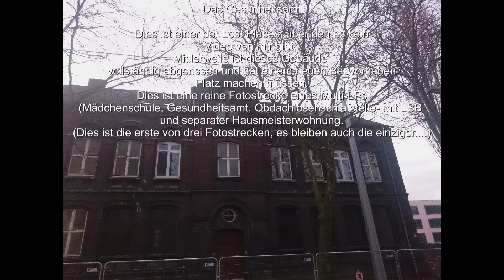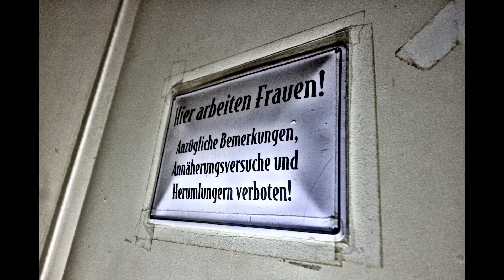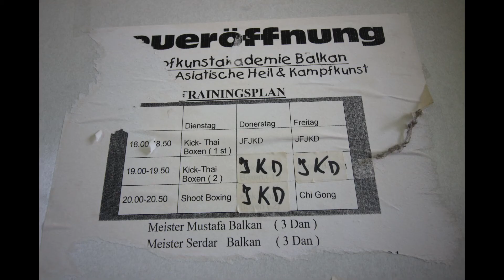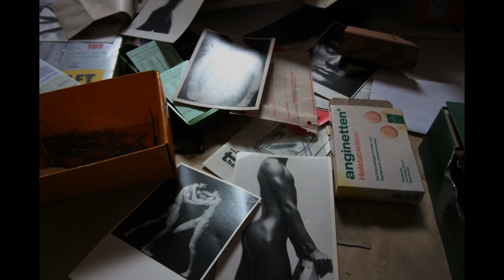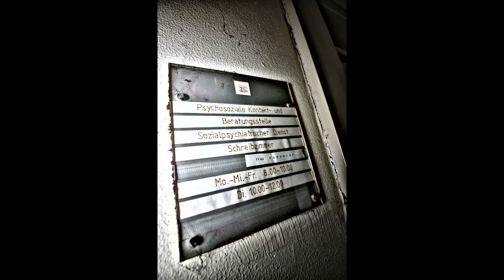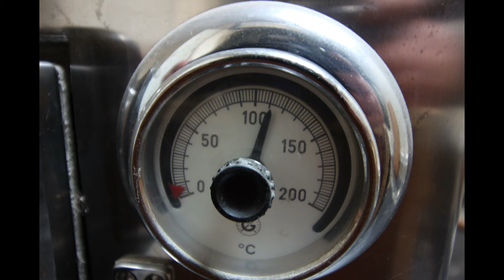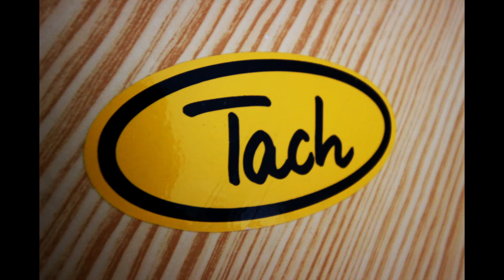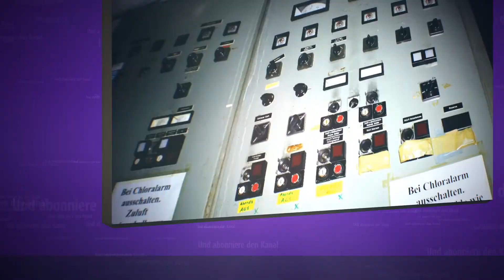Urbex : Die verlassene Mädchenschule (Fotostrecke, Slideshow) - The abandoned girl's school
Aus meiner videofreien Zeit habe ich nun ein paar Fotos für Euch.

Diese Fotostrecke behandelt das ehemalige Gesundheitsamt / Obdachlosenschlafstätte/ Mädchenschule. Das Gebäude selbst enthielt mehrere LPs: Mädchenschule (Archiv im Keller), Keller, Gesundheitsamt (Archiv im Keller und Betreuung im 2.OG), einen LSB für 122 Personen, die Obdachlosenschlafstätte/ Mittagstisch und eine voll möblierte Hausmeisterwohnung.

Erbaut wurde dieses Gebäude 1889. Die Nutzung als Schule für Mädchen wurde um 1960 durch das Gesundheitsamt abgelöst. Danach diente das Gebäude zur Versorgung von Obdachlosen, wurde aber von der Finanzierungsliste 2005 gestrichen und stand seitdem leer.
Der Abriss dauerte ca 4 Wochen und wurde zum 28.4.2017 fertiggestellt. Auf dem Grundstück sollen altersgerechte Wohneinheiten entstehen, was aber noch nicht fest steht.

Wenn es keinen Vandalismustourismus gäbe, könnte ich zu jedem Gebäude so eine Geschichte schreiben. So manches Detail bleibt für Euch daher immer im Verbogenen...

Warum ich keine exakteren Angaben mache:(gilt nicht für dieses Video)